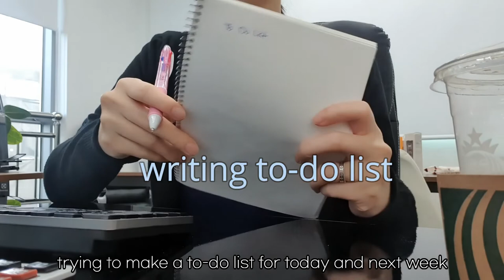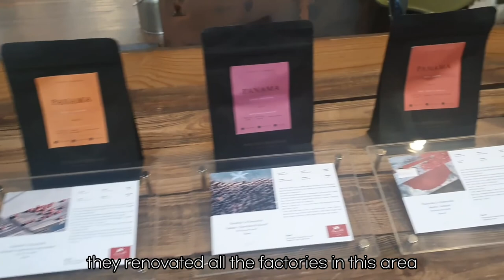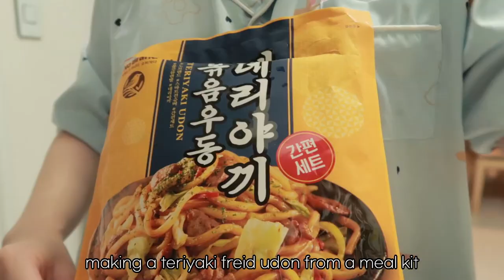Work week and weekend Seoul vlog / non-stop eating / gopchang and soju / korean pancake